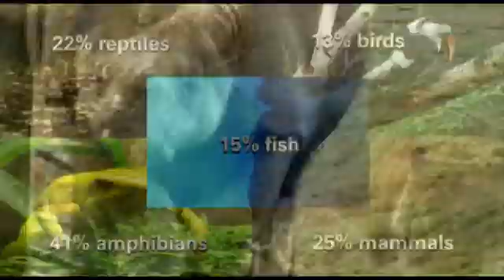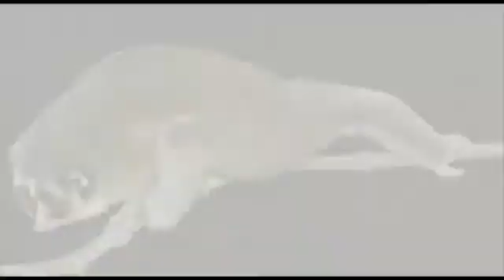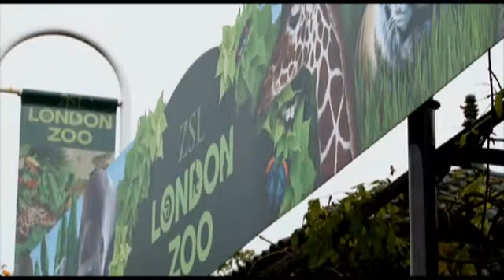ZSL Highlights 2010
See some of ZSL's amazing achievements in 2010. Highlights include a baby in Gorilla Kingdom, discoveries of new species by ZSL's conservation team and awards a plenty for the Institute of Zoology.